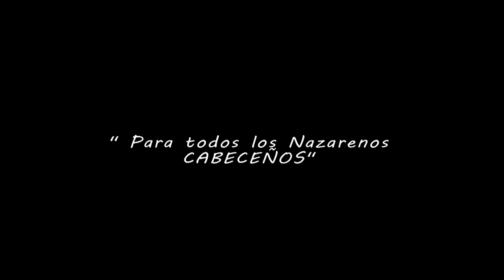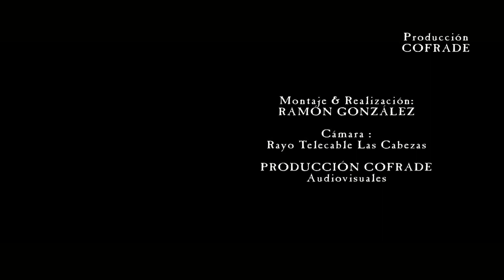"SALIENDO DEL PRETORIO" .PRODUCCIÓN COFRADE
DEDICADO A TODOS LOS HERMANOS DE NUESTRAS HERMANDAD,
 A NUESTRO CORO Y EN ESPECIAL A MI PEQUEÑA LUCIA.